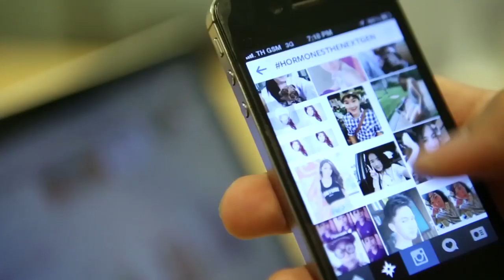ตัวอย่าง Hormones The Next Gen EP.1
จากวัยรุ่นกว่าแสนคนทั่วประเทศ ใครจะได้เป็นนักแสดงหน้าใหม่ใน Hormones วัยว้าวุ่น ซีซั่น 2
ร่วมลุ้นและเชียร์ไปพร้อมๆ กันในรายการเรียลลิตี้ Hormones The Next Gen การค้นหาวัยว้าวุ่นรุ่นใหม่
ทุกวันเสาร์ เวลา 20.00 น. ทางช่อง GTH ON AIR กล่อง GMM Z
เริ่มออกอากาศตอนแรก เสาร์ที่ 29 มีนาคมนี้